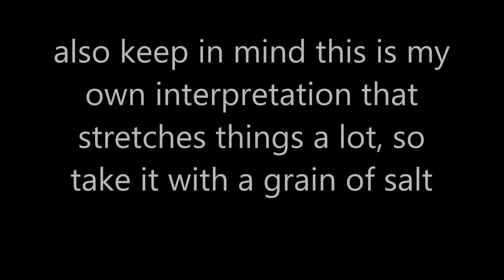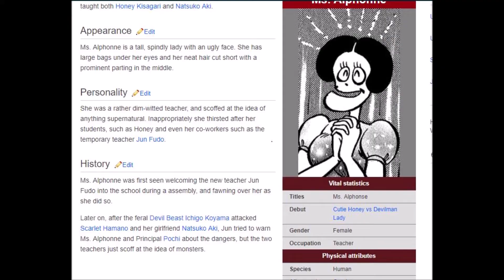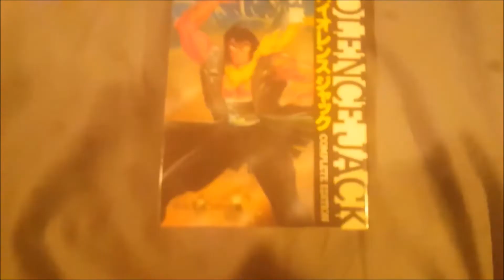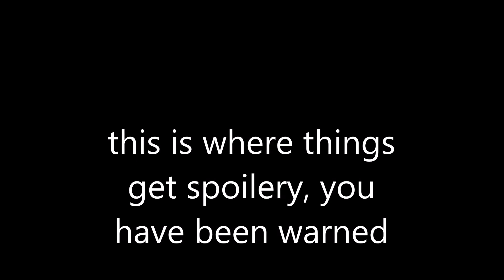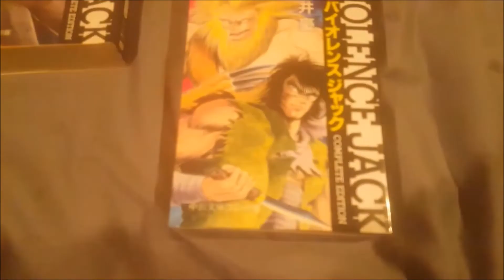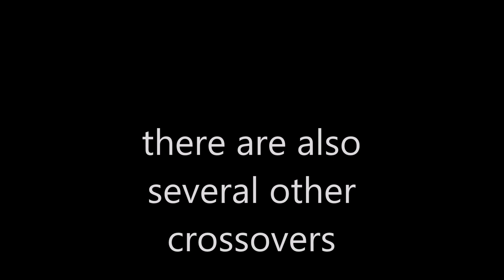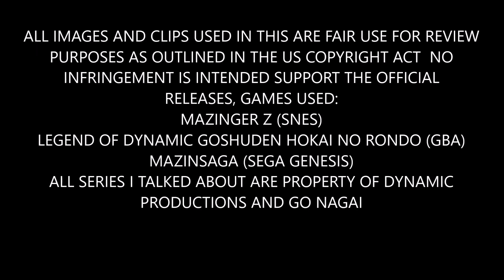Go Nagai Shared Universe Theory (OverAnalyzing)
do all of his series share a world, in this video i come up with a way they could